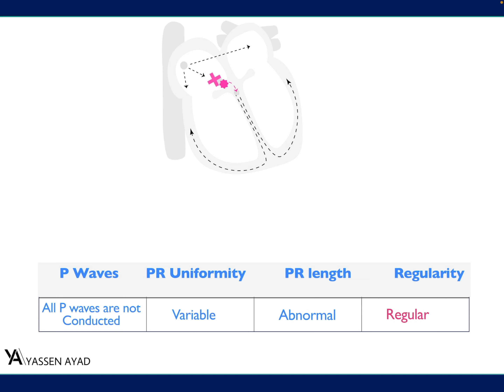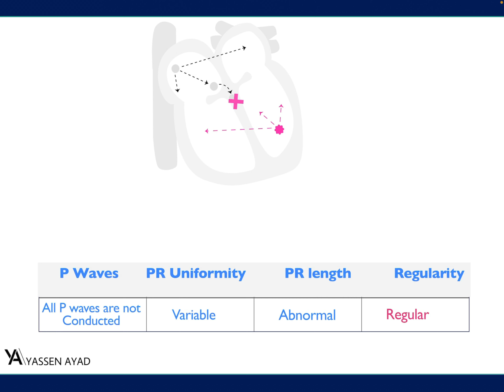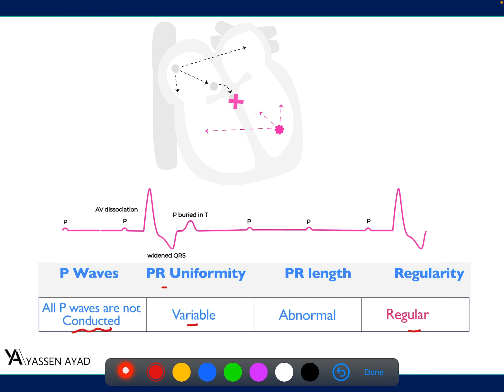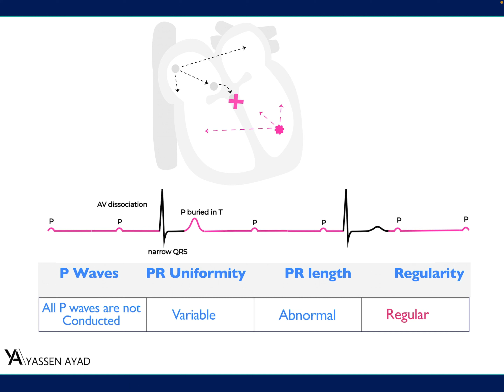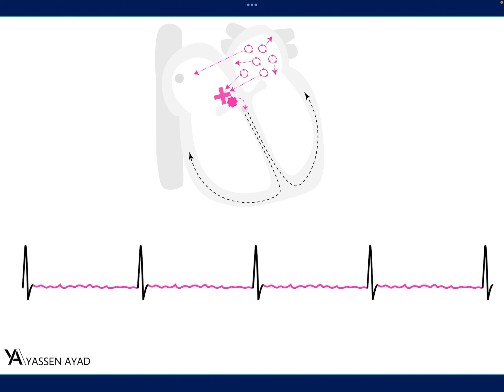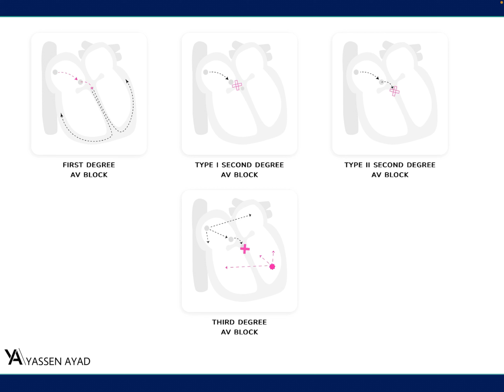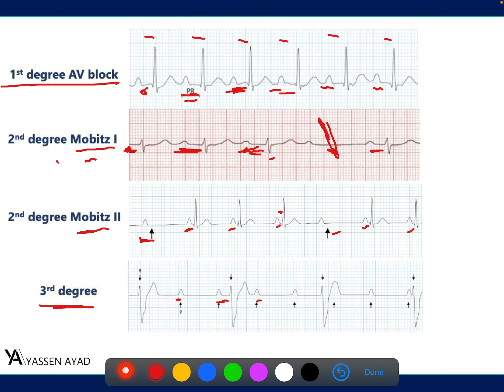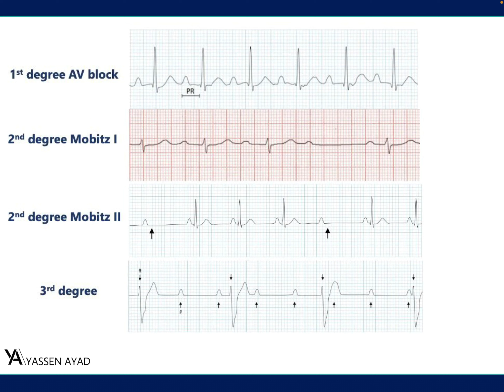ECG 63 | 3 Degree AV Block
إضغط لتسريع الفيديو ليكون بسرعة مناسبة مثلاً 1.5x

✨✨join us 💬
لا تنسى تشترك في قناة التليكرام لأن هناك وصف اخر لهذا الفيديو لتعميق الفكره اكثر